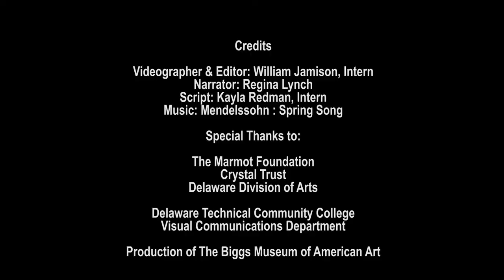In the Galleries: Landscape Romanticism, Isaac L Williams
Williams began painting landscapes in the early 1840's sharing a similar style to the Hudson River School. Williams shared this dedication of portraying the spiritual side of nature.